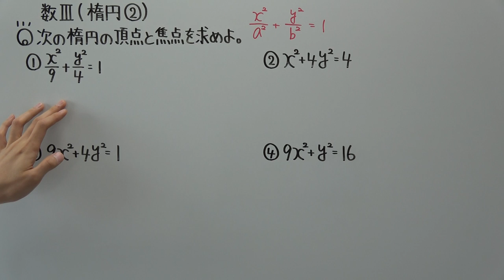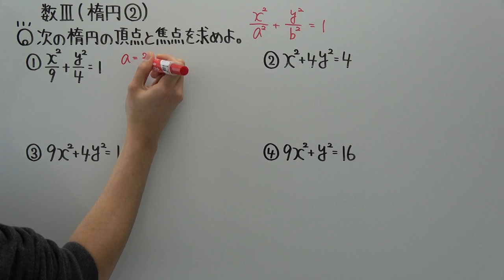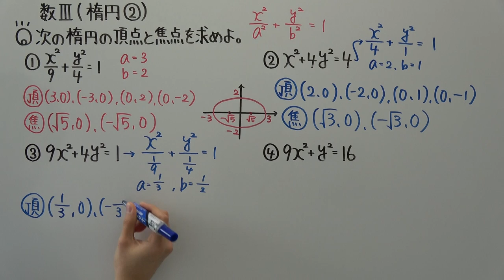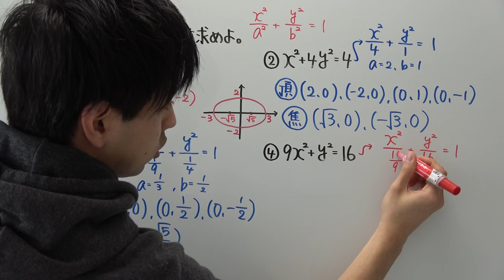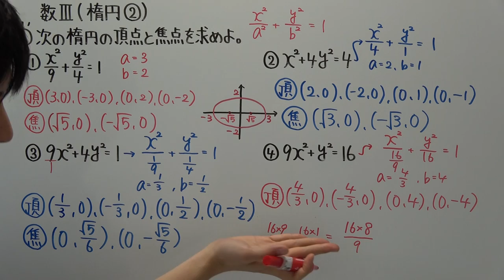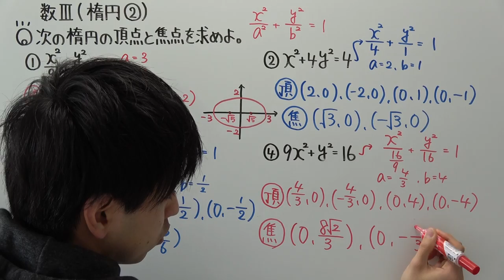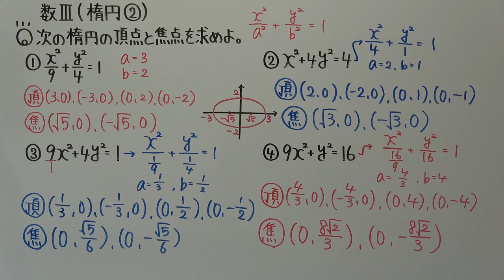【高校数学】数Ⅲ－２６ 楕円②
ミスをしていたので撮り直しました！
昨日見て頂いた方、高評価して下さった方申し訳ないです(^-^;